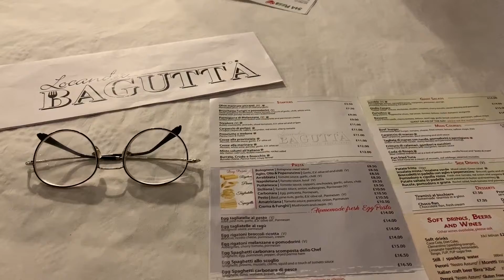St. Albans, UK | London Countryside | Locanda Bagutta | Italian | Winter evening | English culture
An evening well spent at St.Albans.💃

A countryside town almost an hour away from London, St.Albans gives you the best of both worlds. It gives you the calm from the busy city life and also the authentic English culture.

Visited second time in a row for one of my favourite Italian restaurants within the town, @locandabagutta

It was a cold day so after our supper, we went for a stroll around the town and had a cup of coffee by the end at a cozy coffee before we made our way back to London.

Hope you are all having a great day!
Follow @onionjain
Turn on the post notifications to never miss a post

To watch and know about more vegetarian food and vegan food from all around the world, make sure you follow my Instagram food blog on the link here, send me a DM on IG and maybe I'll send you some personalised food reccommendations!

Visit the onionjain website and read more about my travel & experiences